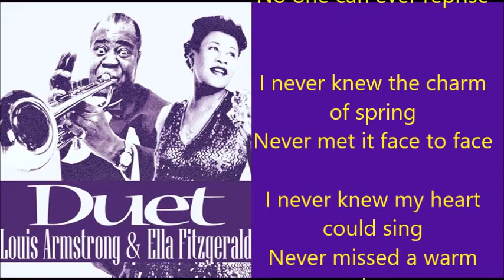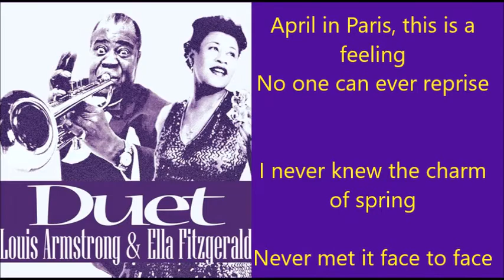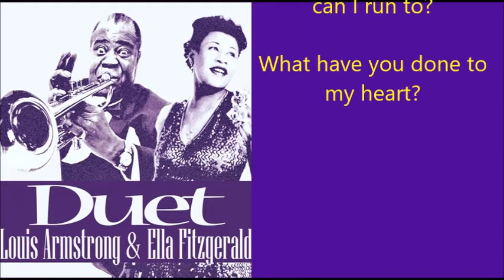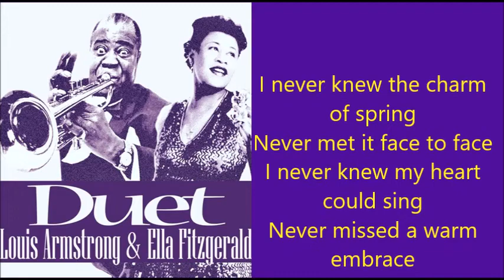Ella Fitzgerald Louis Armstrong April in Paris + lyrics